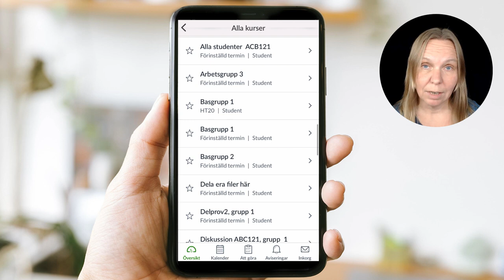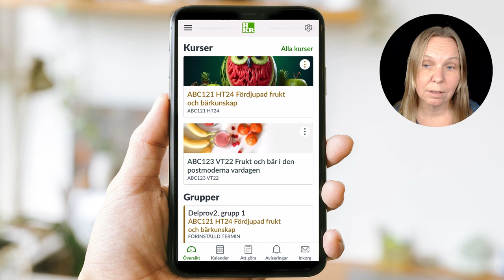Dölj gamla grupper i Canvas Studentapp